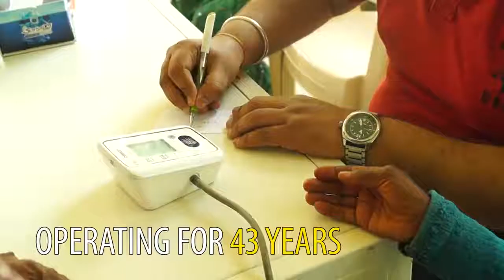Free Village Clinic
A mini-feature of what Padmashri Dr B Ramana Rao does on his weekends.